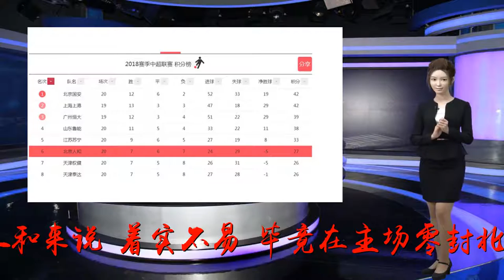隐形劲旅！升班马接连挑落北上广 一优势让其成强队克星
谢谢！一场3-1的客场胜利，让本赛季的升班马北京人和，在积分榜上的位置跃升至第6的位置，虽然距离身前的江苏省苏宁仍有6分的差距，但这对于上赛季一直处于中下游的北京人和来说，着实不易。毕竟在主场零封北京国安之前，他们已经连续5轮不胜，甚至一度到了保级区的边缘。然而，一场两连胜让北京人和再度成为大家关注的对象，尤其是主场零封积分榜领头羊，同城对手北京国安，也让他们再度成为球迷和媒体关注的对象。众所周知，北京人和在赛季冲超成功之后，并不被大家看好，尤其是在2015赛季降级，离开贵州来到北京之后，他们接连的更改球队所在地的做法，也饱受球迷们的诟病，甚至来到北京之后，他们主场的球迷，也非常有限，因为在大部分球迷们眼中，北京人和只是一个“流浪者”。但让大家出乎意料的是，仅仅只用了2个赛季，北京人和就再度回到了中超赛场，虽然无论是内援还是外援配置方面都比较平民的他们，让然不是被看好的一方，甚至还有球迷表示，即便是冲超，北京人和也是“中超一轮游”。然而再度进入中超之后，这支2018赛季的升班马，却屡次踢出让球迷们震撼的比赛。联赛第2轮2-1击败天津权健，第11轮2-0击败广州恒大，3-0零封北京国安，再加上昨天3-1完败上海申花。可以说这支升班马球队，在屡次对阵传统强队的比赛中均不占下风，甚至成了“中超强队克星”。而到底是什么让这支升班马，能够取得这样的成绩呢？其实原因很简单，那就是超强的战术执行能力。众所周知，在比赛中北京人和一贯的战术打法就是防守反击战术，在全队做好防守的同时，利用前场2-3个速度型外援，进行快速反击的打法。而这套战术需要球员们有非常好的战术执行能力，以及内外援的清晰分工，即外援主要负责进攻，而本土球员则仅仅只需要做好防守。然而正是这个看似简单的战术打法，让北京人和拥有了屹立中超的基础，尤其是面对擅长进攻的强队，北京人和更是得心应手，毕竟在守住对方进攻的背景下，北京人和只需要发挥迪奥普、穆坎乔和马西卡的速度优势，进行快速反击即可。而大部分以本土球员为后防线的球队，面对这三人的冲击下，很难能够保证不丢球，而这也是为何北京人和总是能够出乎意料击败强队的最主要原因之一。